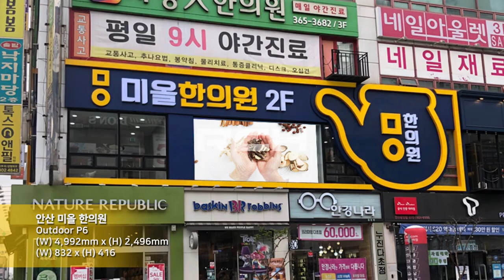[RCH] 안산 미올 한의원 (Mior Oriental Medicine Clinic in Ansan LED display)